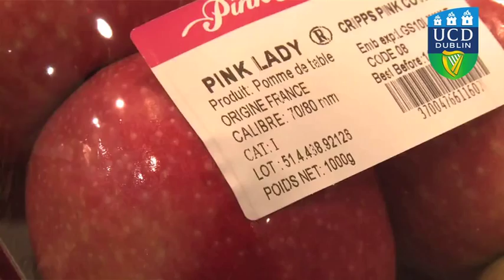MSc Food Regulatory Affairs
In this series of Graduate Programme testimonials by the UCD School of Agriculture & Food Science, MSc Food Regulatory Affairs course co-ordinator Dr Aideen McKevitt offers an overview of this unique programme.

For more information on graduate taught programmes offered by UCD School of Agriculture & Food Science,